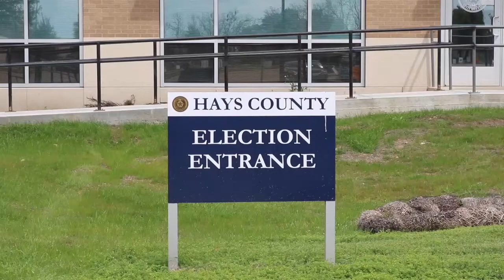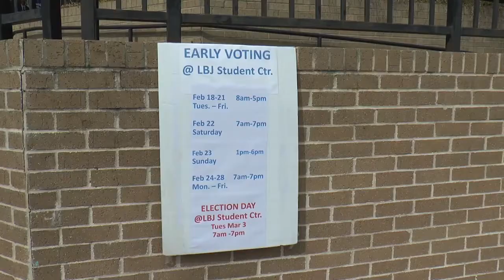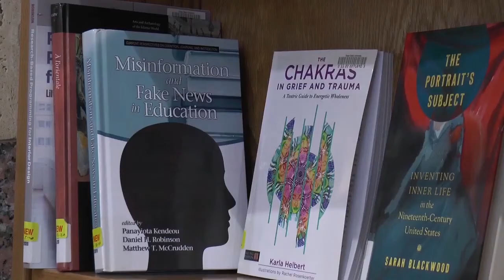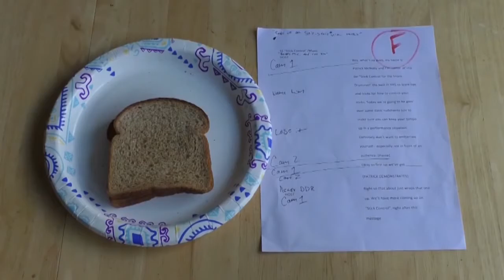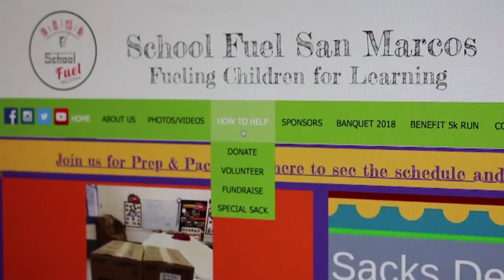Orel Rosales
Senior Portfolio